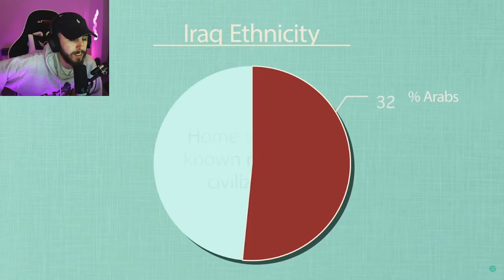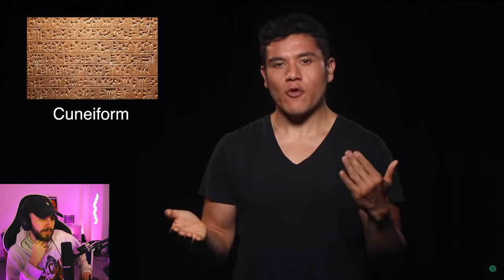Geography Now! Iraq Reaction!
reacting to geography now iraq